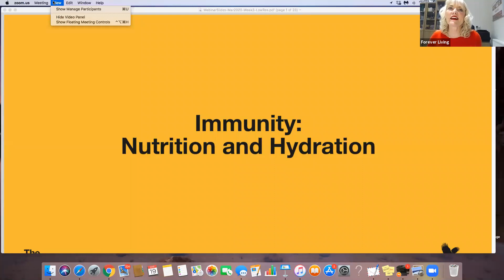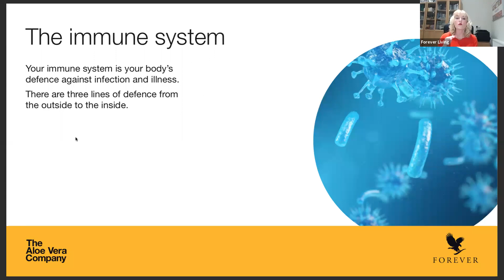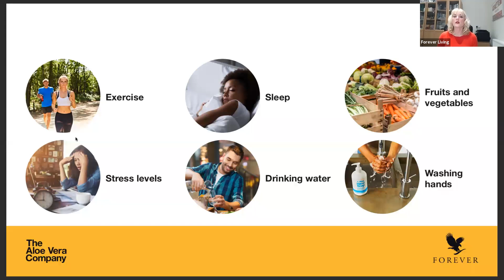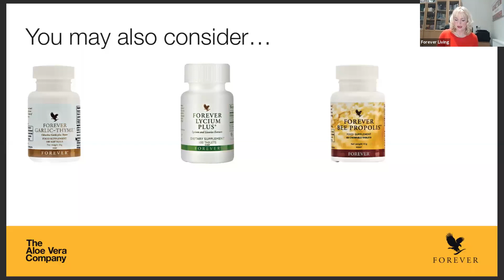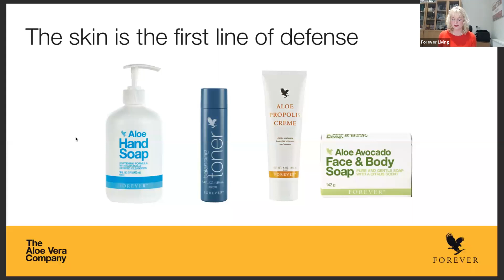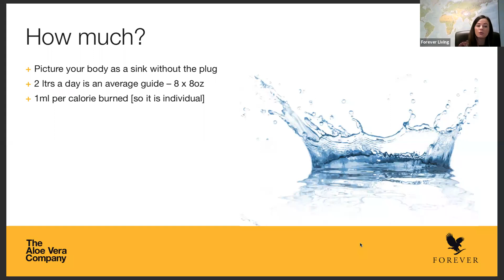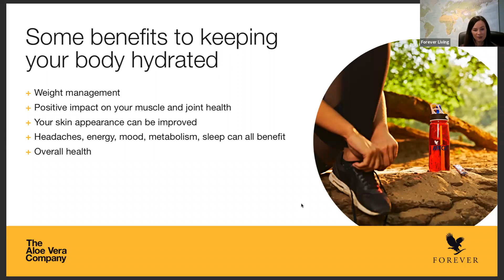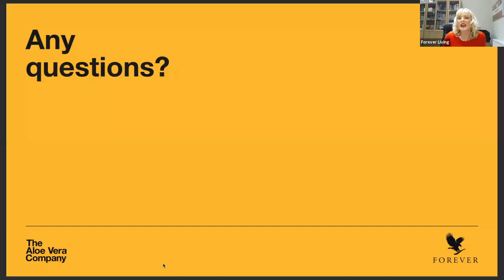Immunity Nutrition and Hydration webinar with Louise Riley